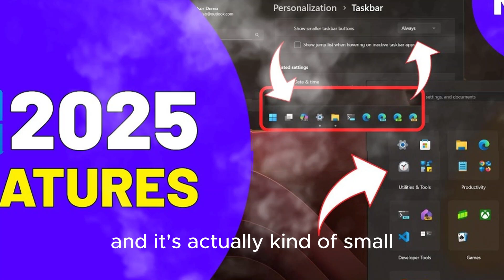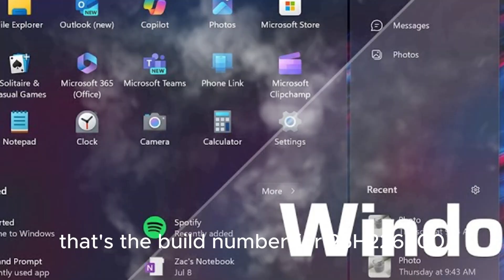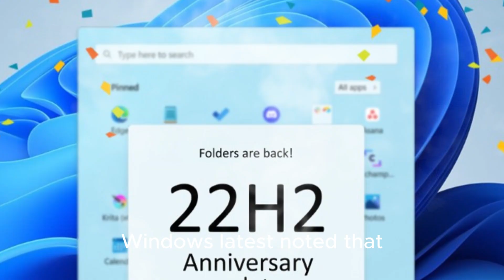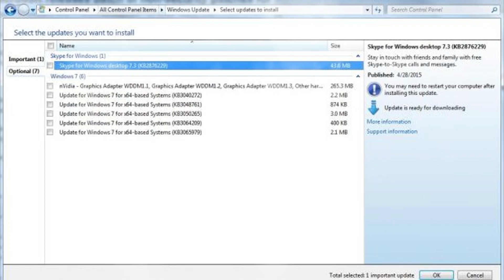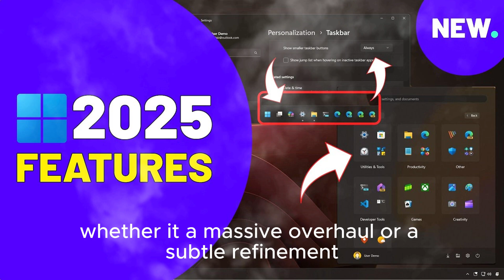Windows 11 25H2 Update Leaked – Why It's Smaller Than You Think!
Early details about the Windows 11 25H2 update have begun surfacing, and it appears to be shaping up as a minor update, especially compared to the feature-packed 24H2 release. The latest leaks, spotted in Windows build 27842, hint at a build number jump to 26200, confirming that Microsoft is preparing a follow-up update. But don’t expect a major revamp—25H2 seems more like a refinement patch than a full feature release. This fits Microsoft’s recent update cadence: a big update one year, followed by a lightweight one the next. So, if you’re just getting 24H2, relax—25H2 won’t shake things up too much. In this video, we break down what’s been discovered, what it means for your PC, and why this smaller update may actually be a smart move.

TechVerse Science Technology#Tech#verse#